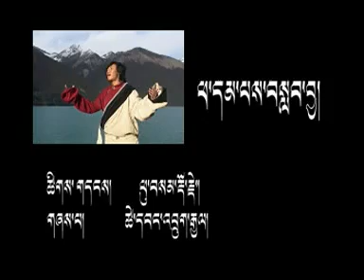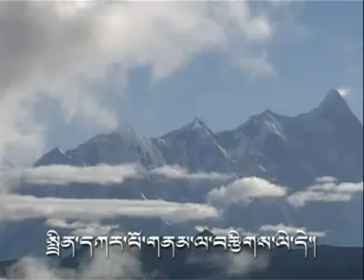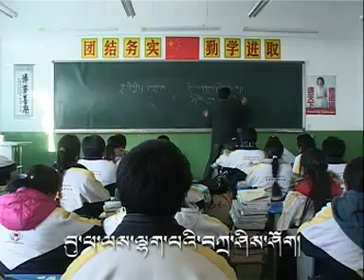kham tibetan new songs 2011